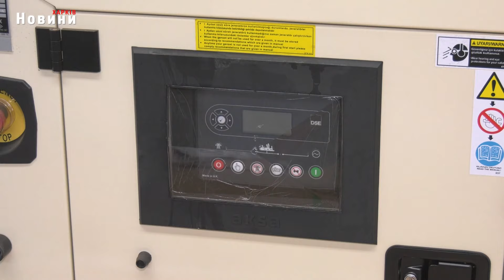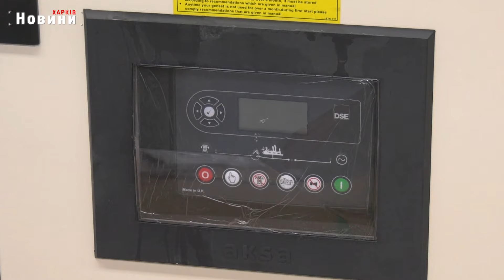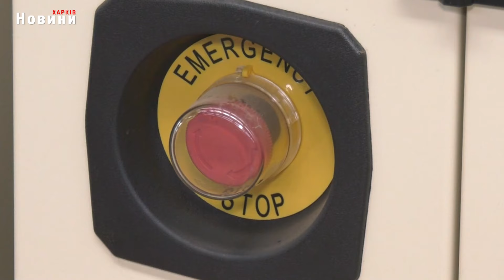20 генераторів та 30 зарядних станцій передали Харкову німецький фонд та громадська організація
Харків - місто, яке вже третій рік потерпає від ворожих обстрілів, руйнацій, значних пошкоджень енергосистеми, щоденних відключень світла та можливих блекаутів. Як ніколи, Харків потребує сьогодні енергетичної незалежності. Завдяки громадській організації «Ініціатива Е+» разом з німецьким фондом «Ukraine-Hilfe Berlin e.V» місто отримало 20 генераторів та 30 зарядних станцій EcoFlow.